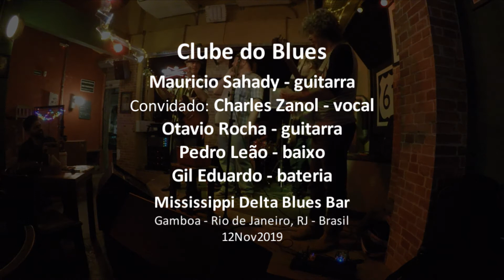Clube do Blues - Stop Breaking Down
Clube do Blues
Stop Breaking Down
Mauricio Sahady – guitarra
Convidado: Charles Zanol – vocal
Otavio Rocha – guitarra
Pedro Leão – baixo
Gil Eduardo – bateria
12Nov2019